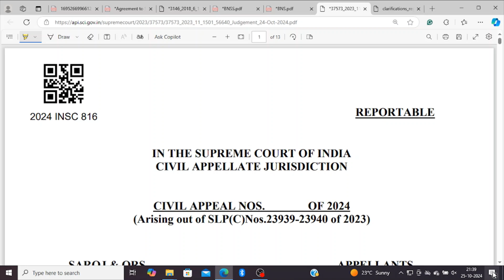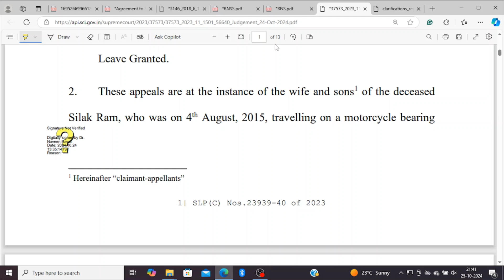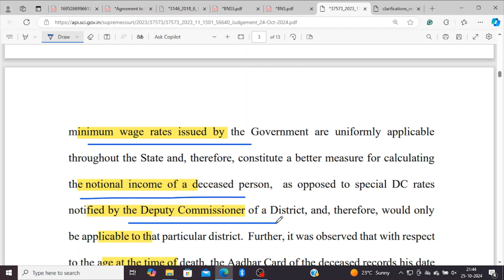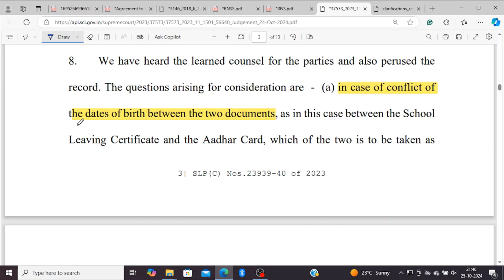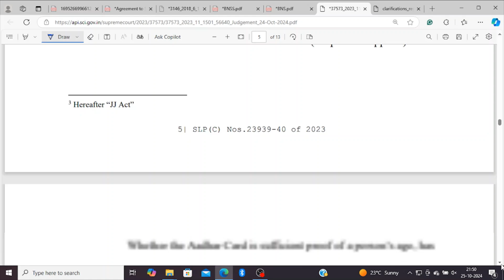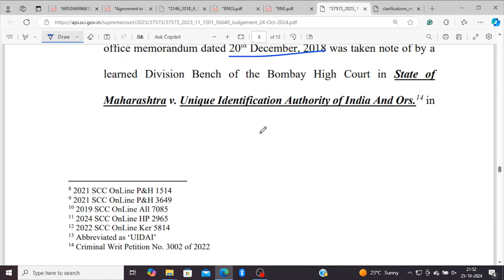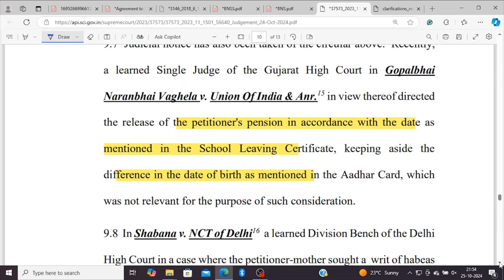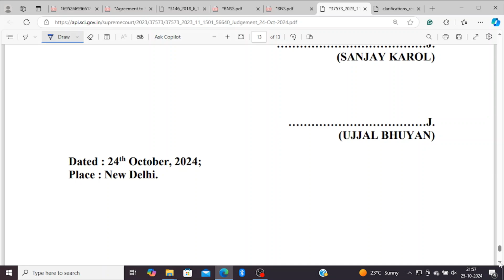सुप्रीम कोर्ट ने कहा कि आधार कार्ड जन्म तिथि का प्रमाण नहीं है।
CIVIL APPELLATE JURISDICTION
CIVIL APPEAL NOS. OF 2024
(Arising out of SLP(C)Nos.23939-23940 of 2023)
SAROJ & ORS. … APPELLANTS
VERSUS
IFFCO-TOKIO GENERAL INSURANCE CO. & ORS.…RESPONDENTS
D.O.J: 24/10/2024
XXXXXXXXXXXXXXXXXXXXXXXXXXXXXXXXXXXXXXX

498-A केस की step by step पूरी प्रक्रिया जानिए ( महिला सेल से लेकर कोर्ट के फाइनल आर्डर तक )

498-A फाइल करने की होती है टाइम लिमिट, जानिए माननीय सुप्रीम कोर्ट की Judgment क्या कहती है

498-A/406 IPC केस में FIR/Chargesheet/Charges को quash करवाने की 10 (दस) महत्पूर्ण बातें